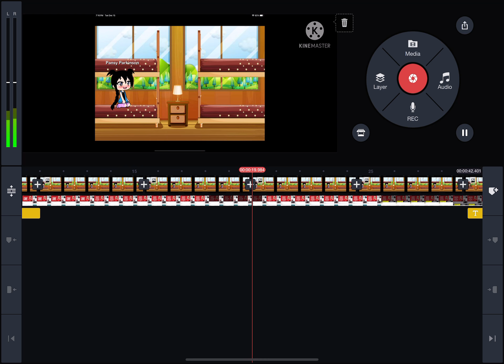Sneak peek of the 26 subscribers special GLMV I’m working on tysm for 26 subscribers!